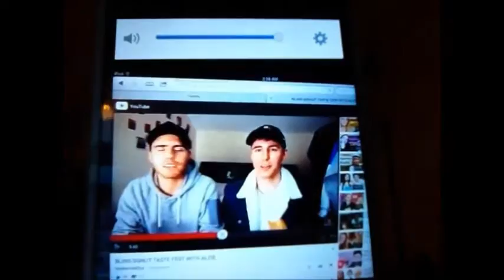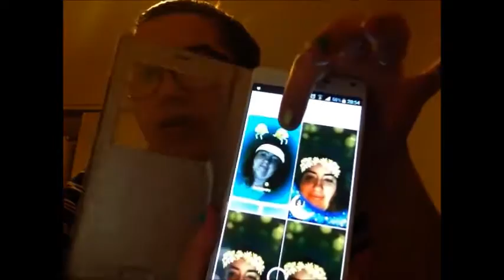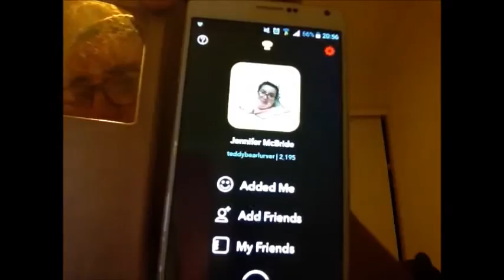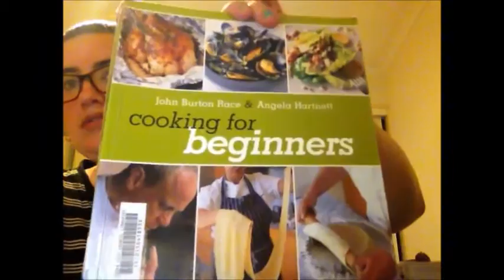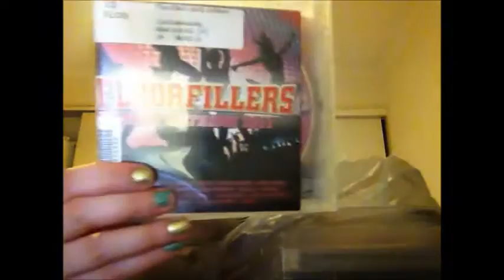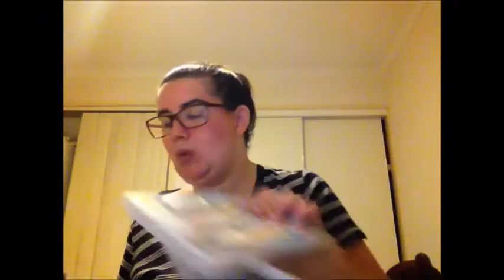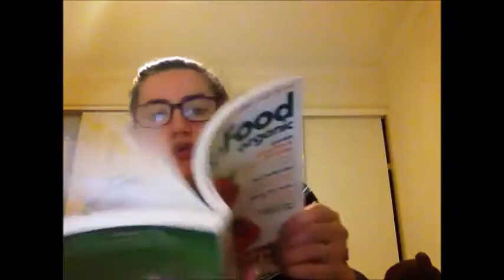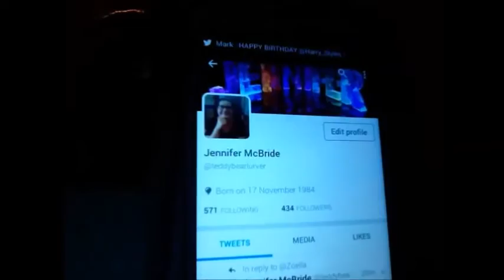Responding to Comments, Showing my SnapChat, Talking and Mia